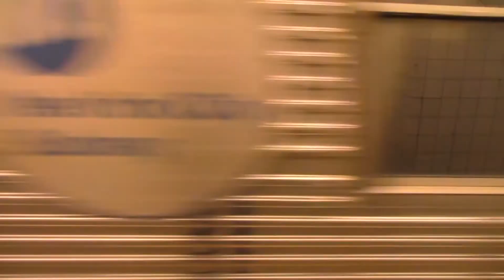ICantBreathe by Javon Peters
Disheartened by the stories of young black men in the media and afraid of how it might impact him, Javon searches for ways to speak out against racially-motivated hate crimes.

Mentor: Drew Nissan

Fall Lab 2014